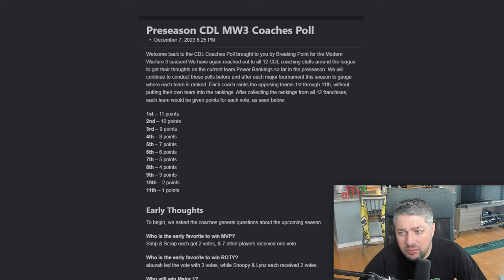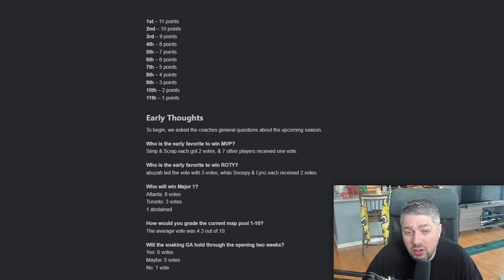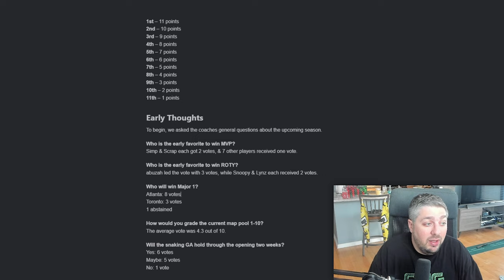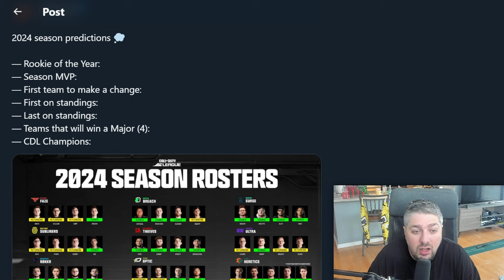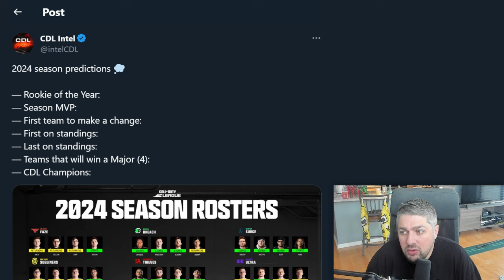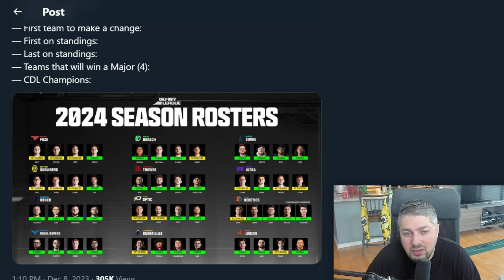OPTIC, FAZE & ULTRA CHAMPS FAVORITES? WAY TOO EARLY CDL PREDICTIONS!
0:00 Intro

0:18 Breaking Point Coach's Poll

1:22 Rookie of the Year

2:45 Season MVP

4:09 First Team to Make a Change

5:28 First / Last in Standings

6:28 Teams That Will Win a Major

7:06 Major 1 Winner

7:36 CDL Champion

9:25 Final Thoughts & Outro